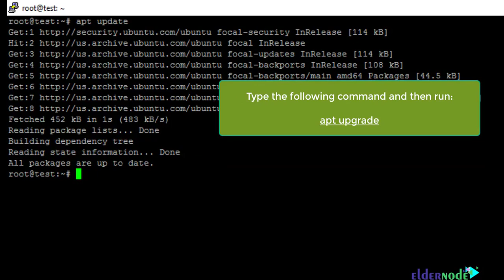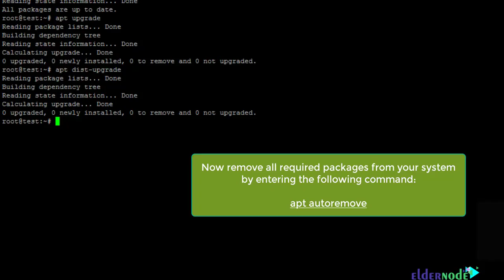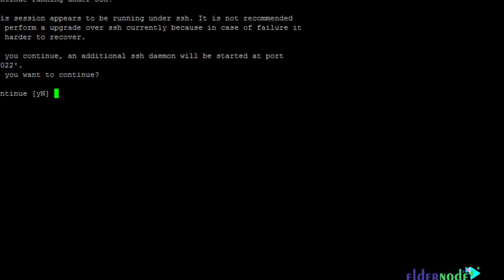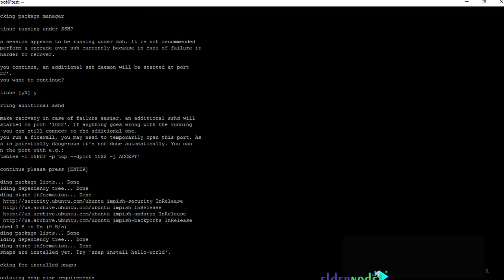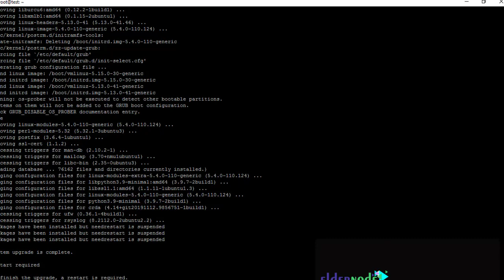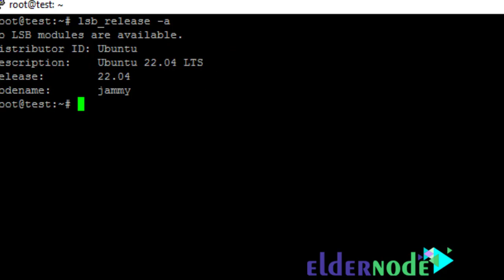How to Upgrade Ubuntu 18 04 To 22 04 LTS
When a new version of Ubuntu Linux is released, in addition to being able to reinstall it by clearing the previous Ubuntu system, you can use the Upgrade method to install a new version without deleting other software and personal information. It is possible to upgrade regular versions of Ubuntu to newer versions, but in the case of LTS versions, you can only upgrade to newer LTS versions without changing the settings. In this video, we are going to teach you How to Upgrade Ubuntu from 18.04 to 22.04 LTS.